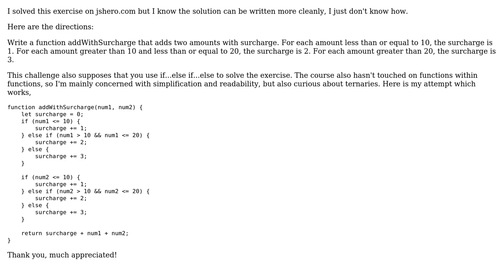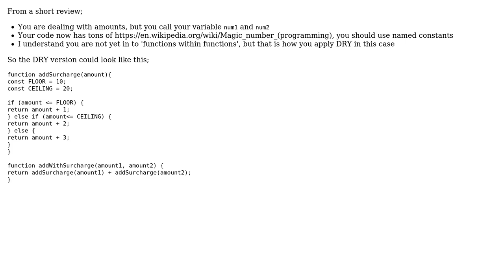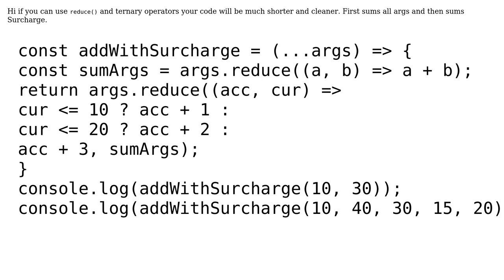Simple surcharge algorithm could use DRY (3 Solutions!!)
Simple surcharge algorithm could use DRY

With thanks & praise to God, and with thanks to the many people who have made this project possible! | Content (except music & images) licensed under CC BY-SA | Music | Images & others | With thanks to user user3756068 user konijn user James Kemp user aghast and the Stack Exchange Network Trademarks are property of their respective owners. You are responsible for your own actions.